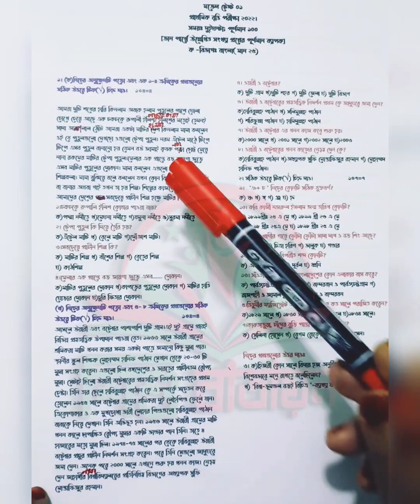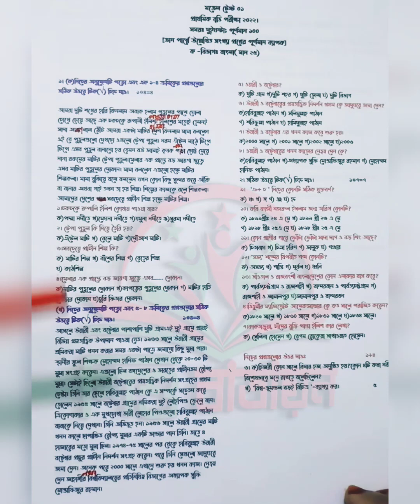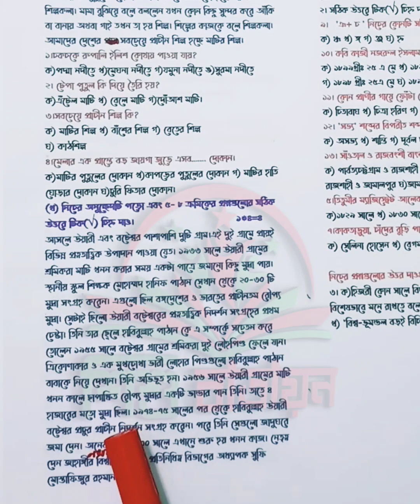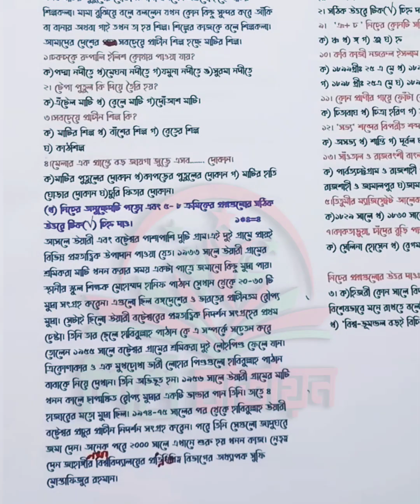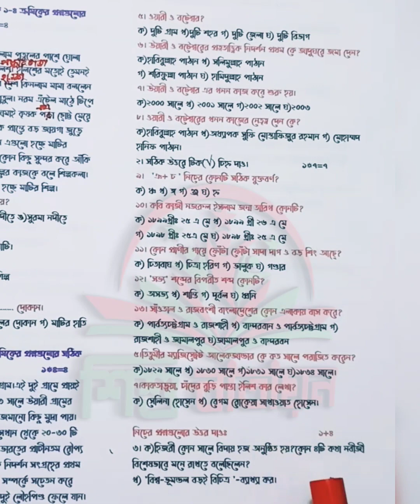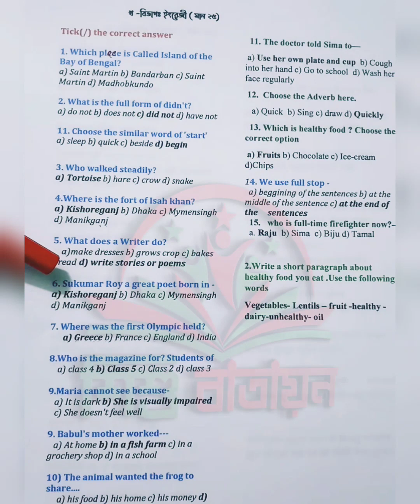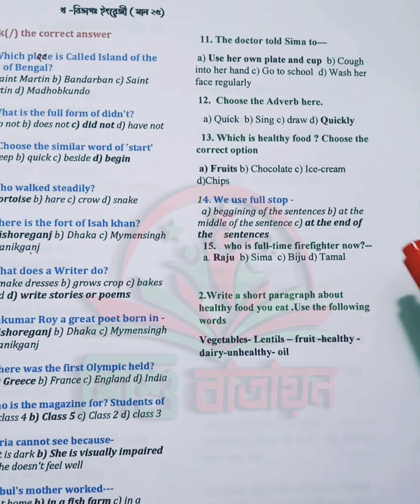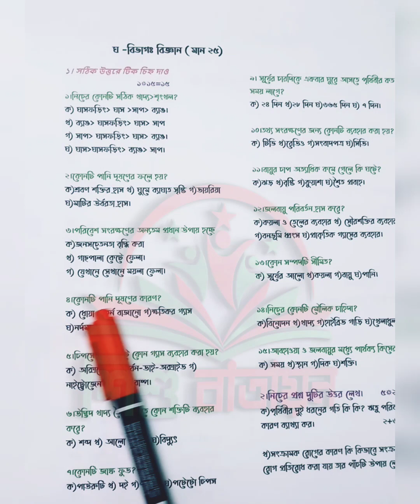প্রাথমিক বৃত্তি পরীক্ষা মডেল টেস্ট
বাংলা, ইংরেজী,গণিত,বিজ্ঞান